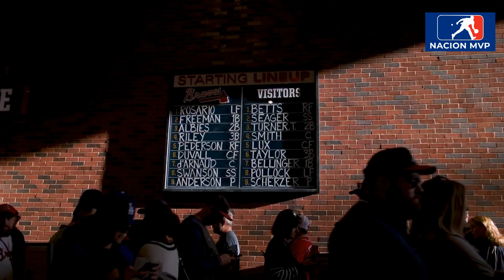MLB y la Asociación de Jugadores no se ponen de acuerdo sobre el reparto de ingresos.